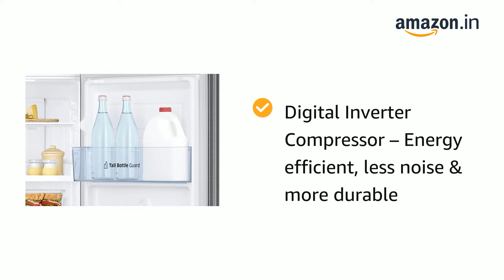Samsung 253 L 1 Star with Inverter Double Door Refrigerator (RT28A3021S8HL, Elegant Inox)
About this item Frost Free Refrigerator: auto defrost to stop ice-build up Capacity 253 liters: suitable for families with 2 to 3 members and bachelors Energy rating 1 Star Low energy efficiency. Manufacturer Warranty: 1 year on product, 10 years on compressor Shelf type: spill proof toughened glass Inside box: 1 unit Refrigerator & 1 unit user manual with warranty card Digital Inverter Compressor â€“ Energy efficient, less noise & more durable Spl. Features: Runs on home inverter, Stabilizer Free Operation (Voltage range 100V-300V), Big bottle guard